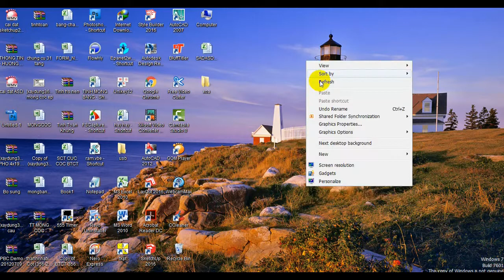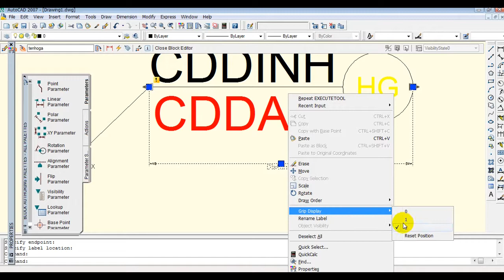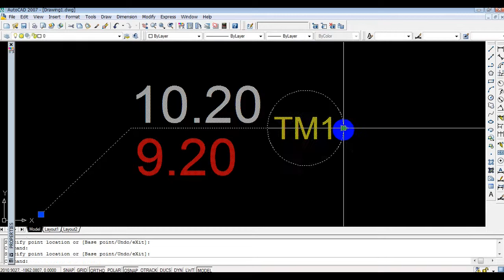🔴 Nhatover | Hướng dẫn tạo block atribute|Block thuộc tính phần 2|Block động ATT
🦀 Chủ đề: Nhatover | Hướng dẫn tạo block atribute|Block thuộc tính phần 2|Block động ATT
🤦‍♀️ Người hướng dẫn: Nhatover
❤️ Xem hết clip, để lại câu hỏi hoặc comment và bấm nút chia sẻ về facebook cho mọi người cùng xem nhé.
📍 Một số bạn sắp hoặc mới ra trường, còn nhiều bỡ ngỡ, thì đây là kênh giúp các bạn có cái nhìn sơ bộ về chuyên ngành Cấp thoát nước của chúng ta 👌
🍀 Xem thêm các video cùng chủ đề tại các địa chỉ sau:
📍 Nếu có bất cứ vấn đề gì liên quan đến bản quyền, nội dung, hình ảnh... Các bạn vui lòng liên lạc với mình theo địa chỉ  để giải quyết nhé.! Mình sẽ cùng nhau làm việc nhanh và trên tinh thần hợp tác nhất có thể...
© Bản quyền thuộc về: Nhatover
© Vui lòng không Reup lại nội dung.